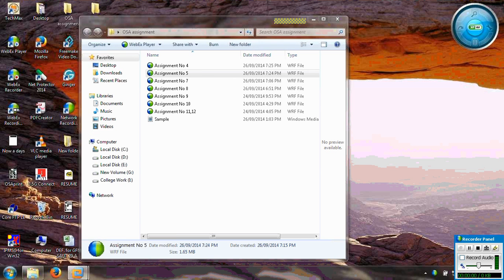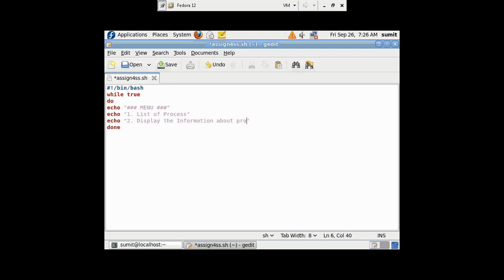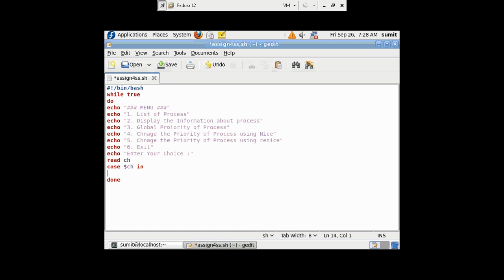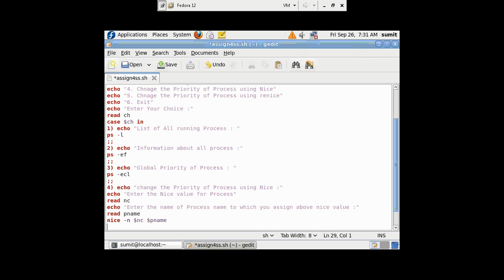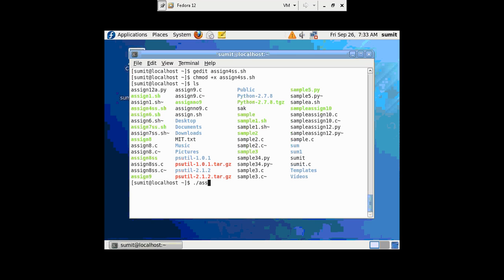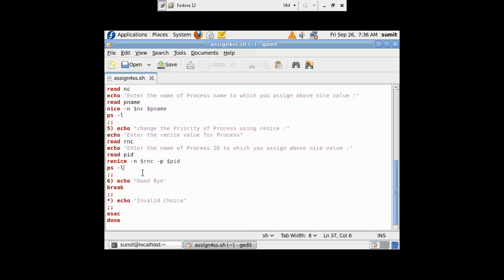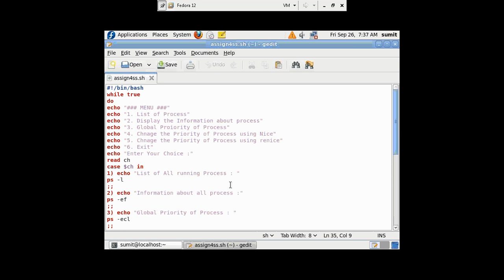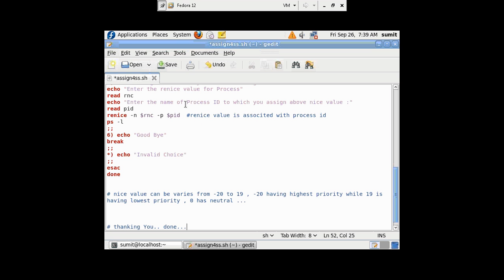Operating System and Administration Assignment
Write a shell script to implement: display the processes in the current shell, display information about all process in the system, display global priority of process, change the priority of process